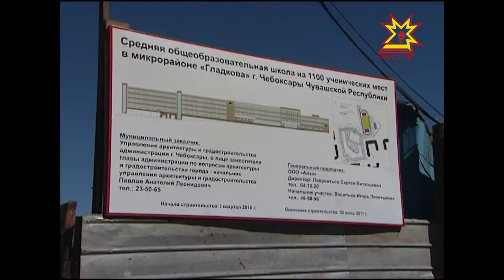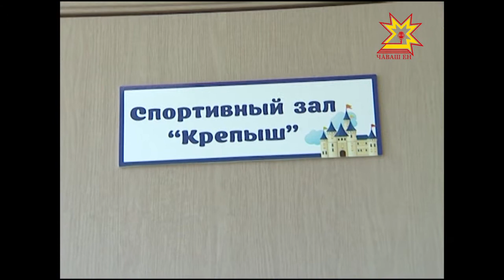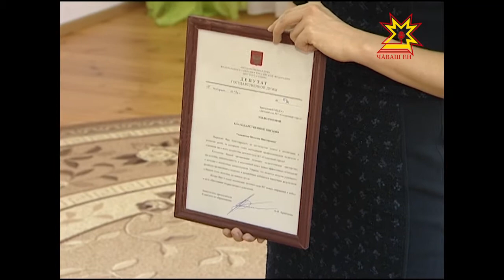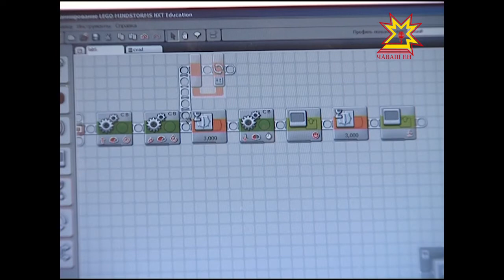Наша Республика. Главная тема. Выпуск 28.04.2016